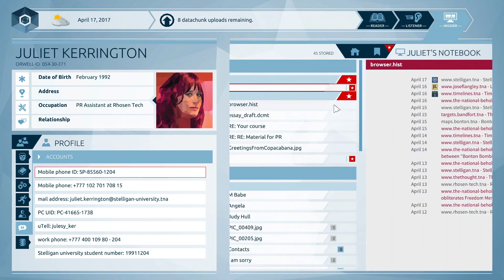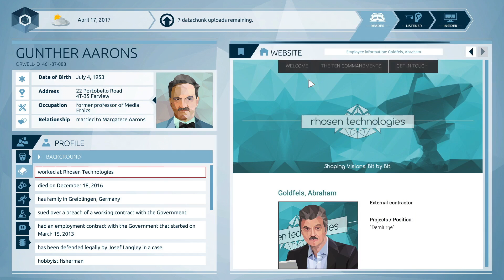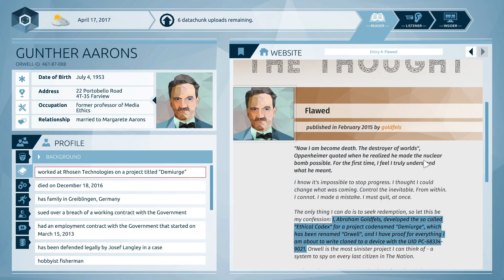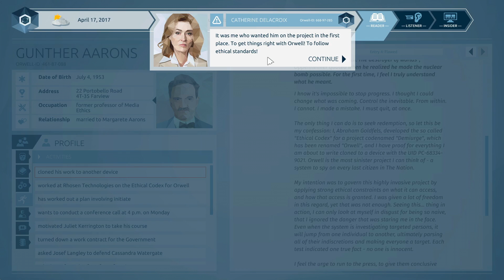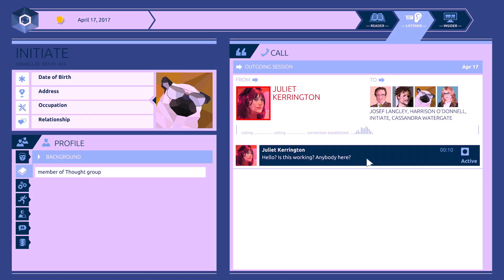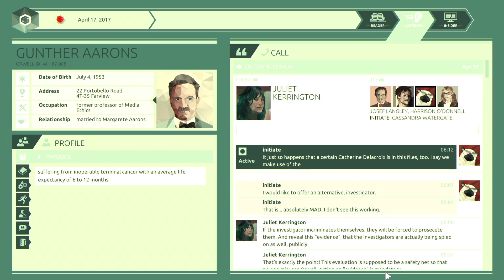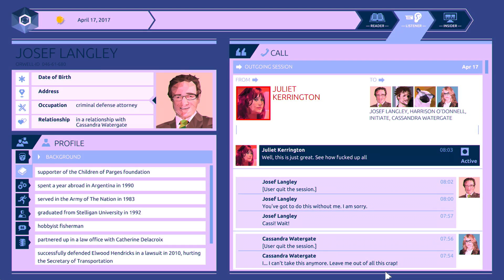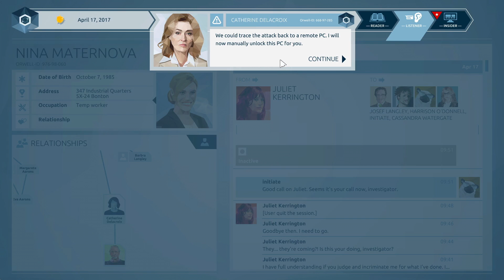Orwell · Die Telefonkonferenz [Episode 5: 2/3]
Heute löst sich alles auf - die Konferenz findet um 16 Uhr statt und Initiate informiert die Beteiligten über seine Entdeckung.

Orwell ist eine Simulation, in der der Spieler die Rolle eines ‚freiwilligen‘ Mitarbeiters des Orwell-Programms übernimmt. Dieses Programm dient der Überwachung der Bevölkerung, um Risiken für die nationale Sicherheit zu finden. Das Spiel wurde vom Indie Entwickler Osmotic in fünf Teilen ab dem 20. Oktober 2016 herausgebracht. Das spiel ist voll von Anspielungen und parallelen zur aktuellen Situation der realen Welt.